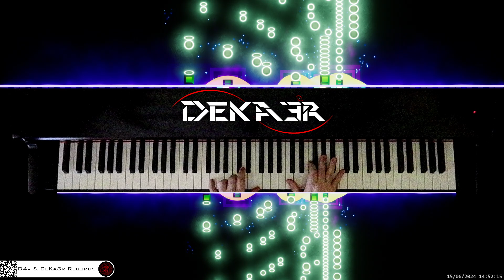🔴 irl 🎹 CODE • Piano Music